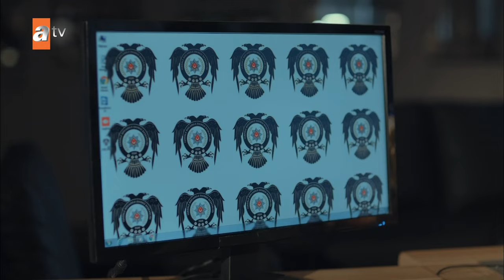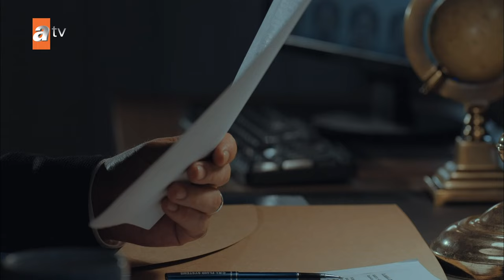Yıllar sonra ilk karşılaşma! | Akıncı 2.Bölüm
Oyuncuları:
Şükrü Özyıldız
Büşra Develi
Yıldıray Şahinler
Tolga Tekin
Cansu Fırıncı
Erkan Bektaş
Sermet Yeşil
Didem İnselel
Yılmaz Bayraktar
Müge Boz
Serhan Onat
Ayça Erturan
Berrin Arısoy